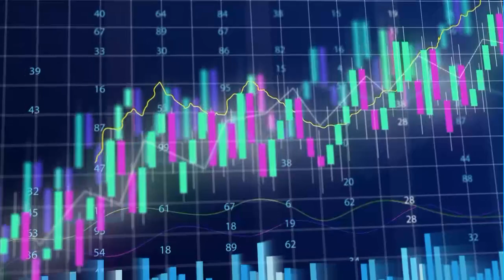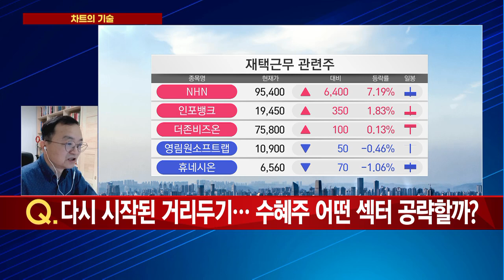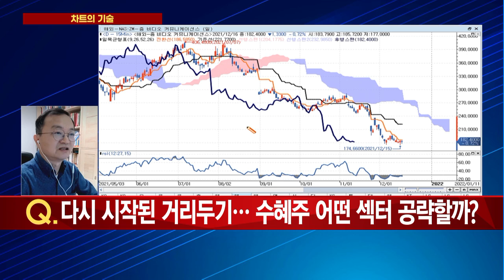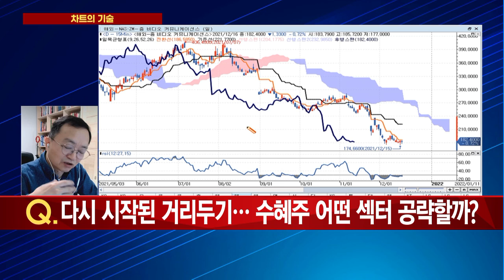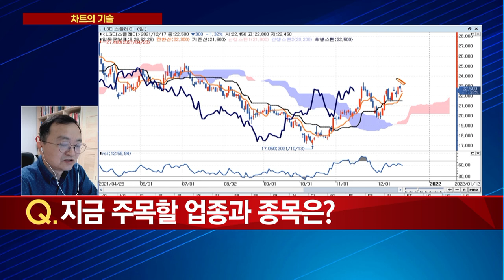[차트의 기술] 연말시즌 답답한 장...결국 해답은 배당주? / 머니투데이방송 (증시, 증권)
12/17 이슈앤뷰

화상 : 김중근 마크로헤지코리아 대표

Q. 코스피, 외국인· 기관 매수세에 오름세…향방은?
Q. 개인만 나홀로 '매수'… 코스닥 시장 판단은?
Q. 삼성발 로봇주 훈풍… 로봇관련주 믿어도 될까?
Q. 다시 시작된 거리두기…　수혜주 어떤 섹터 공략할까?
Q. 다음주 주목할 시장 변수와 투자전략은?
Q. 지금 주목할 업종과 종목은?